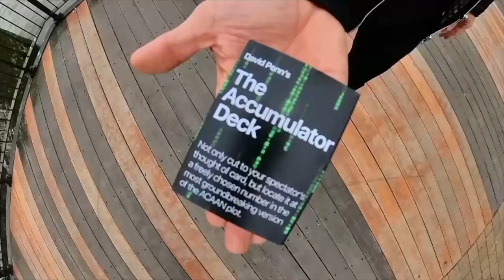Accumulator Deck by David Penn | OFFICIAL TRAILER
Five years ago Wayne fox and David Penn created The 52-1Deck. Not only used by leading magicians, all around the world, it even made its way into the repertoires of top television magicians including DYNAMO.

With The Accumulator Deck the odds have increased!

Not only can you cut to a spectator's thought of card, you can ask a spectator to name a number between one and fifty-two and when you count down, the card they are thinking of is at the number they name!

How the routine plays out:

    You spend the cards and show them all completely different.
    You ask one spectator to look at and remember a red card, and another to remember a black card as you spread them again.
    Someone names a number between one and fifty-two.
    You cut to the first spectator's card even though they never tell you their card.
    You then count down to the number that is freely named, and the second spectator's card is at that number!

How is the deck different to The 52-1 Deck?
The design is completely different allowing you to turn over any card and show it at the number that is named. You can still perform the original 52-1 effect, and additional cards are provided to allow you to do that.

What stock is the gimmicked deck printed on?
We are proud to say that this custom made deck has been printed on Bicycle stock with Rider Backs!

"David has created not only an incredible piece of magic but also a utility that is genuinely going into my shows. It's brilliant on every level."
- Marc Spelmann